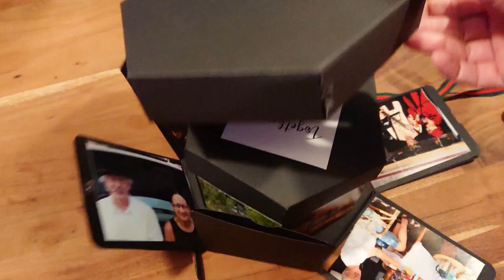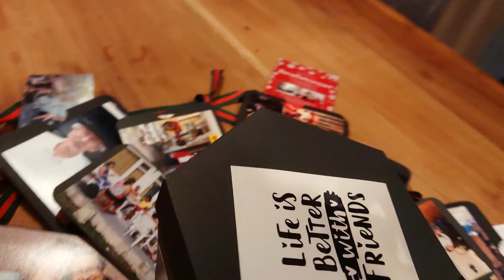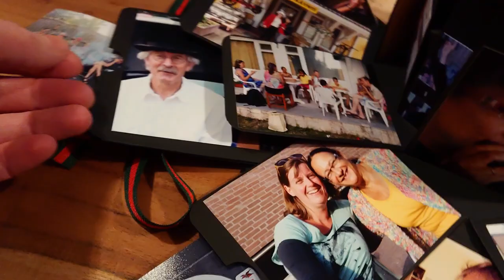Memories - Papillon Harmonicas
Onze Viola had jubileum in 2020: Violaharmonica bestaat 25 jaar en dat willen we niet zomaar voorbij laten gaan.
Maar wat geef je aan iemand die zelf iedere dag een feestje organiseert, die van zichzelf al een cadeautje is voor anderen en het liefst alles weer weg geeft aan wie het harder nodig heeft?
Viola heeft nog een grote wens: muziek maken in een kerk. En dat hebben René en Rianne haar kado gegeven... 13 december 2020 in Van Goghkerkje Nuenen: het was een sfeervol, intiem programma met onze mooiste en ook nieuwe nummers!

Een van Viola's favorieten is 'Memories' van Maroon 5. Hierbij onze Papillon Harmonicas versie, en in beeld vele fantastische herinneringen met, voor en door Viola.